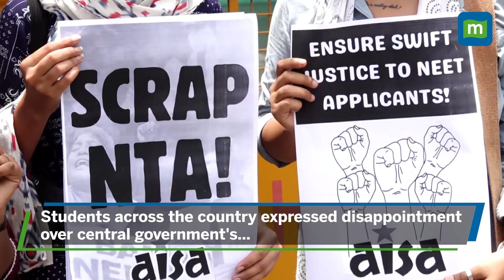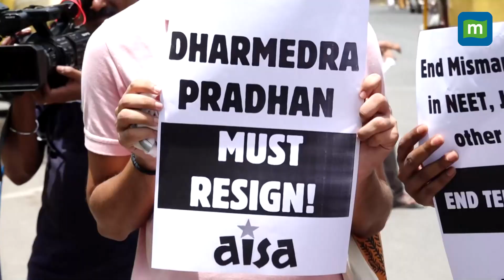UGC-NET Canceled | Students Disappointed As Govt Orders Cancellations of UGC-NET 2024 Exams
tudents across the country expressed disappointment over central government's decision to cancel UGC-NET 2024 exam. UGC-NET is a test to determine the eligibility of Indian nationals for the award of junior research fellowship, for appointment as assistant professors and admission to PhD in Indian universities and colleges.